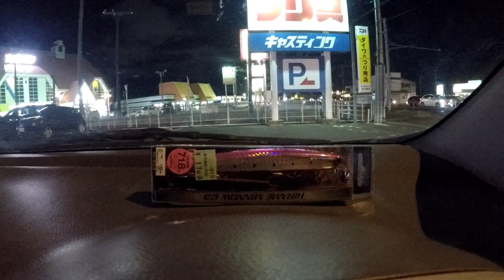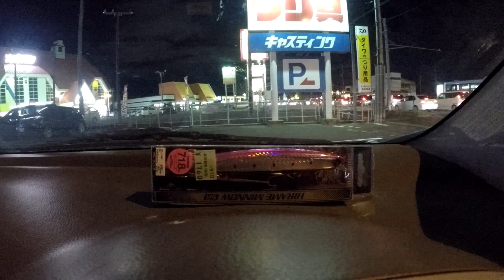座布団を求めて2泊3日の宮城遠征 Part.1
■リール　ダイワ　レガリスLT3000-CXH(ラインローラーBB化)
■PE 1号

【サーフゲーム使用ルアー】
ジグ系・・・ジグパラサーフ、飛び過ぎダニエル
ミノー系・・・スピンドリフト、スピンブリーズ、ヒラメミノーⅢ、かっ飛び棒130BRラトル
ワーム系・・・浜王、メタルドライブ